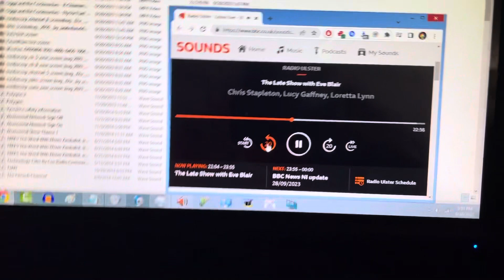September 28, 2023